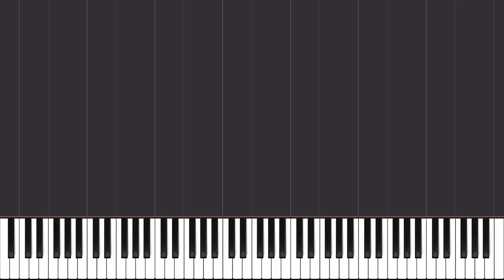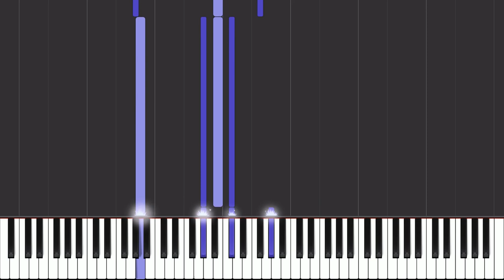From Time - Drake - Piano Tutorial - Sheet Music & MIDI